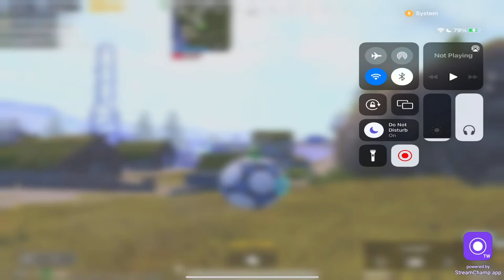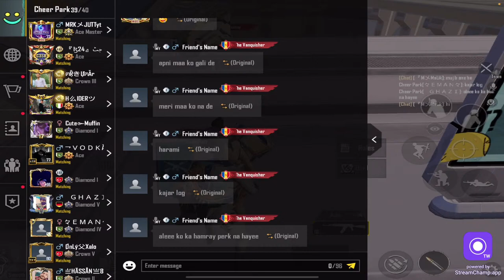🔴Pakistani Girl Gamer/Streamer Is Live PUBG MOBILE/FREE FIRE | BULBUL LIVE Rank Push & CUSTOM ROOM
IGNORE TAGS.